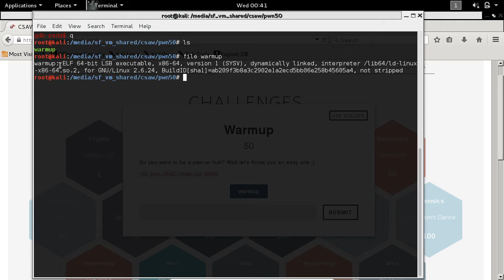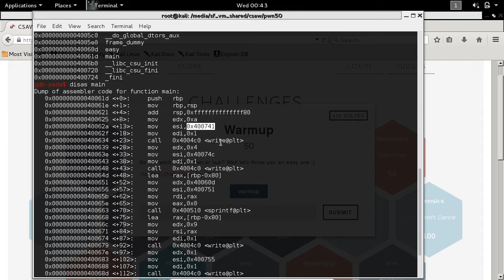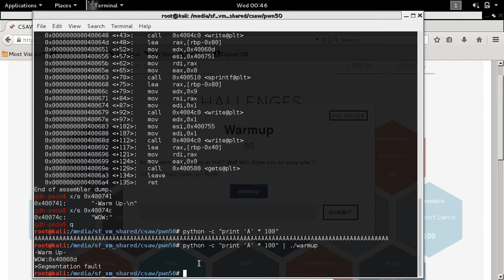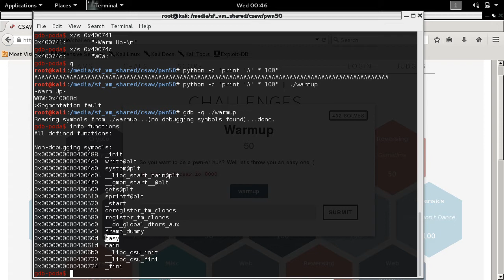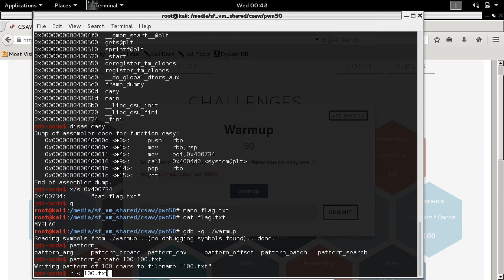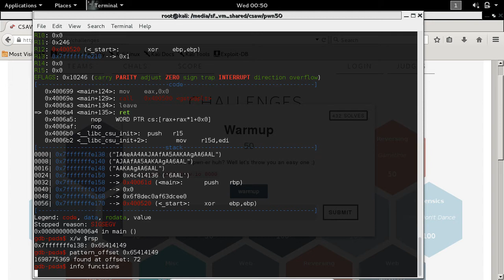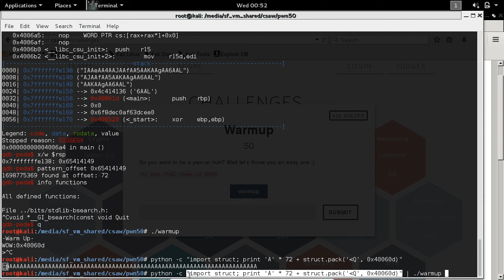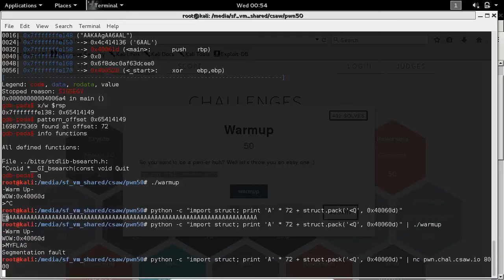pwn warmup csaw darija dz (Algerian dialect)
9olt 40 bytes bessa7 9sadt 64 khaterch 0x40 rah hexadecimal. Ye3tik 64 decimal.